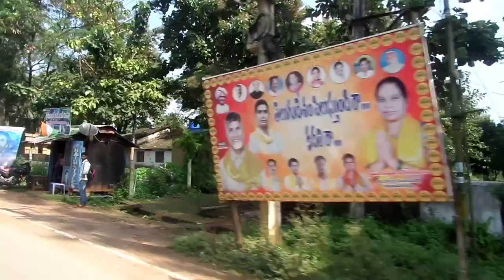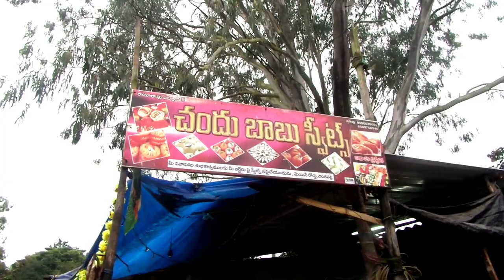చింతపల్లి వారపు సంత|tribal market|chinthapalli santha|Adavi ramudu village vlogs|telugu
చింతపల్లి వారపు సంత tribal market chinthapalli santa